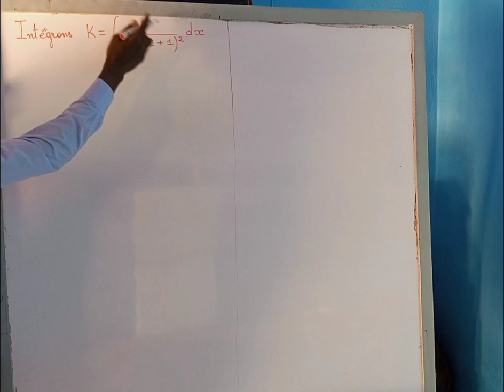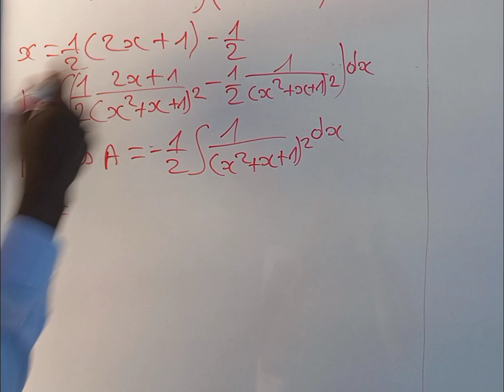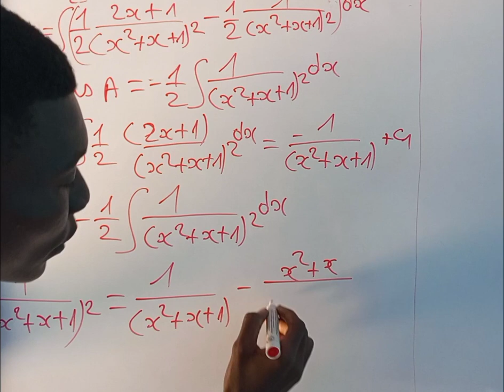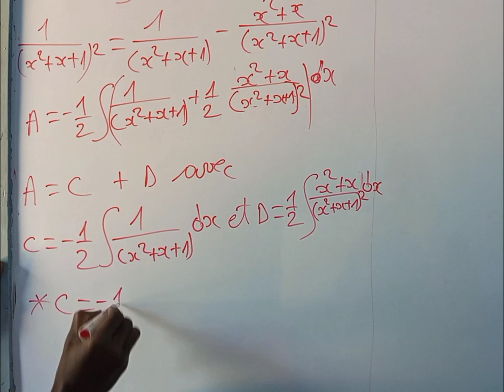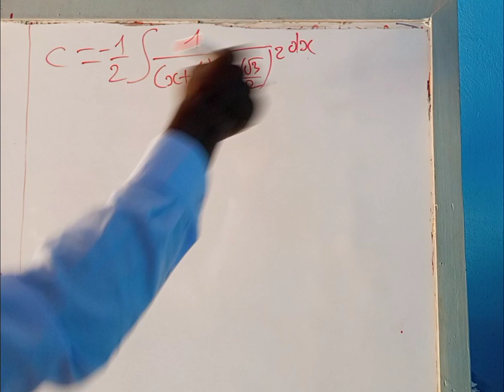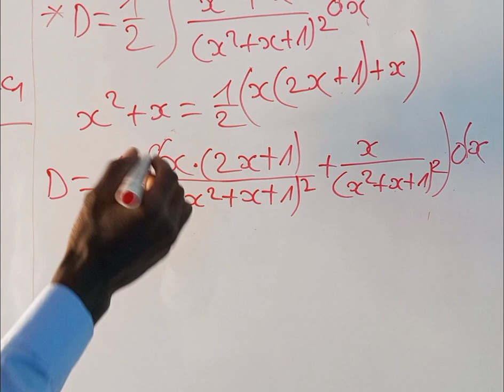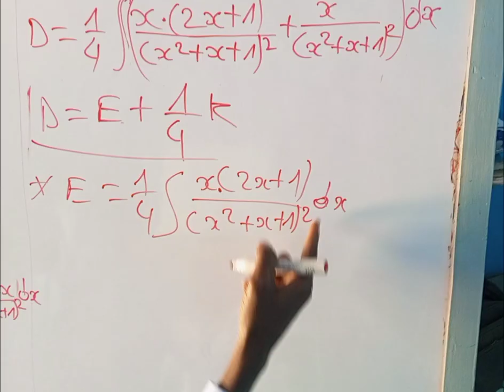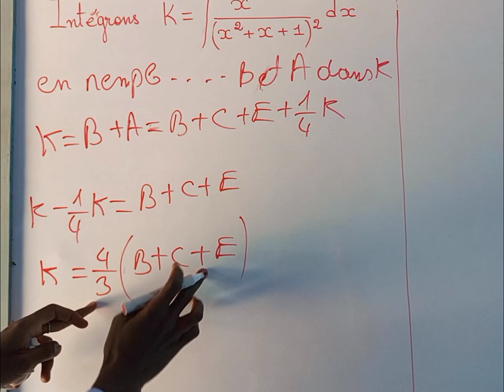Candidat 3 Sawadogo Yassia: Maths Digit 3 Par Maths Pour Tous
Concours de Maths Digit 3 : Gagne 100€, 50€ ou 25€ en choissant ton exercice. Par Maths Pour Tous

Règle du Concours:
1) Qui peut participer ? Tout le monde peut importe votre pays
2) Choisir un exercice de ton niveau d’étude seulement (vérifications à la remise des prix)
4) Les abonées de la chaine YouTube et tes amis donnent une note en commentaire sur 10
5) Invite tes amis ou amies à donner une note de ta présentation en vidéo sur 10

Comment on gagne :
1) Je vais collecter les notes en commentaires et faire la moyenne
2) La moyenne des notes des membres du jury

Ainsi la personne qui a la plus grande moyenne gagnera la somme de 100€

Deuxième personne 50€

Troisième personne 25€

Pour Recevoir la Prime:
1) Il faut justifier votre Niveau
2) Je fais le virement ou je vais envoyer par Moneygram ou autres moyens de transferts d’argent dans votre pays à la personne qui a gagné

Ps: Si on a la chance d'avoir les sponsors, on pourra avoir des prix plus élevées